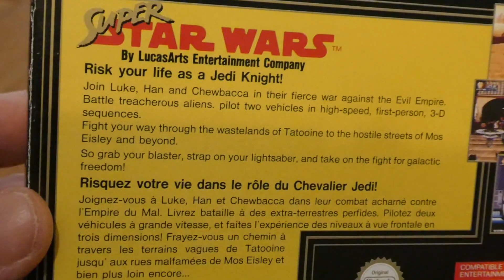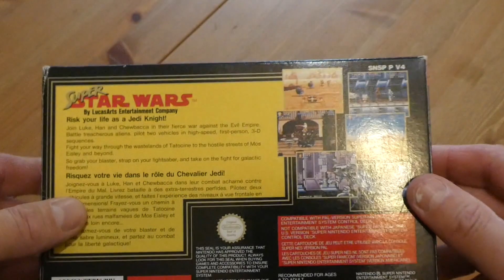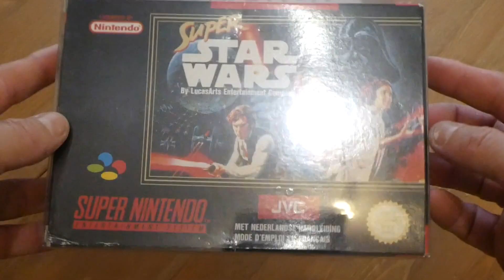Collection retrogaming #4: la trilogie Super Star Wars super nintendo, EP 1/3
Ainsi débute ma quête super nintendo Starwars, objectif de collection faisable de nos jours.